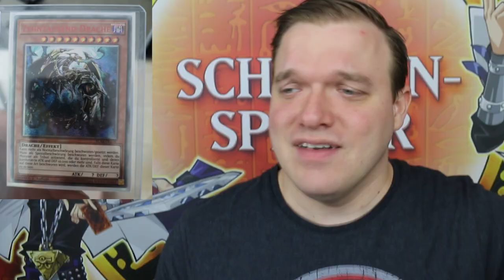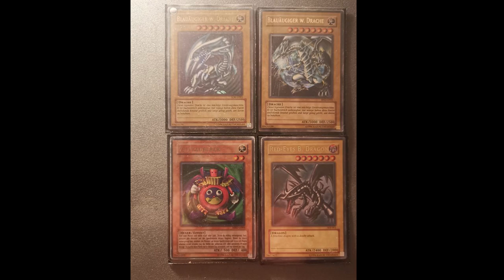Yu-Gi-Oh! Heilige Ungeheuer - RAUS! - Was geht ab?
Waaaassss geht ab!?!  Heute lernt man wie man Heilige Ungeheuer spielt oder worauf man beim Karten kauf achten muss.
Viel Spaß!

Dieses Video dient nur zur Unterhaltung und soll niemanden bloß stellen oder diskriminieren. Außerdem weiß ich darauf hin, dass hier viel Ironie benutzt wird und man nicht alles wortwörtlich nehmen soll.
Nehmt nicht alles ernst und lacht etwas mehr ;)

Postfach:
Anna Schulze
z.H. Schattenspieler
Carl-Friedrich-Gauß-str 10
28357 Bremen

powered by:
Konami

Das ist mein Equipment:
LX50 Headset*

LK300 RGB*

Mikrofon: Rode*